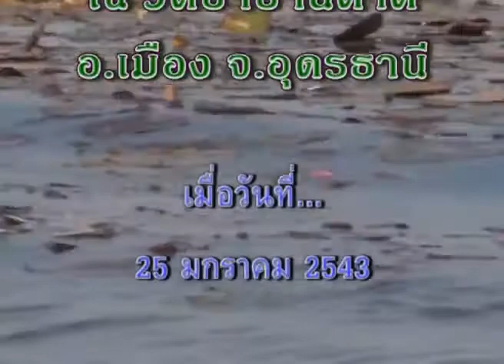หลวงตาพระมหาบัว เทศน์ 25 /01/ 2543